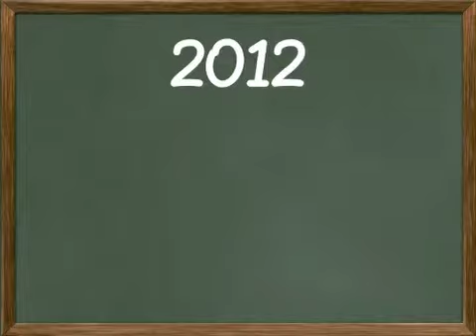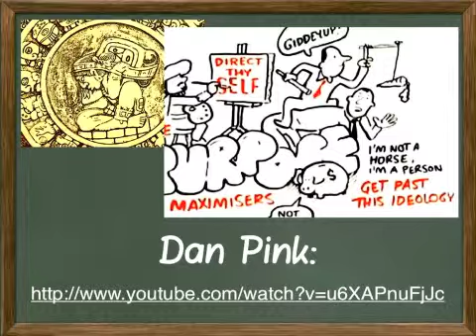Sem06 2012MAYA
Das ist nur der "Appetit-Macher" für einen Vortrag von Dan Pink.